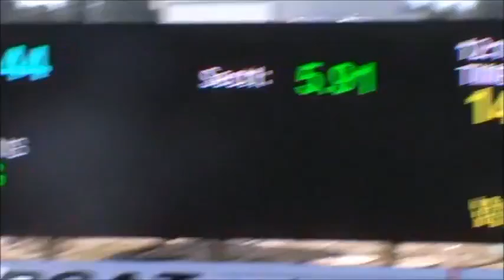Summer Break In Week 2